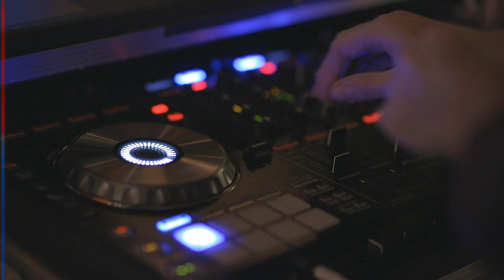3 Biases Fooling YOU in the "New Music vs Old Music" Debate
There’s a war going on, with fans of different genres and eras pitted against each other. But this is not a generational thing. There are 3 cognitive biases tha are turning music lovers one against the other AND make finding new exciting music much more difficult.

Let’s delve in a thought-provoking discussion that will uncover the biases polluting the discussions. Let's shatter any confirmation bias you might have from pesky "new music vs old" videos. Let’s open our minds to diversity so that we can approach new music with open ears!

***CHAPTERS***
00:00 Introduction
01:14 Lumping different music together
03:38 Taking personal for universal
05:27 Fear of technology
08:20 Conclusions

Thanks to Pexels and Pixabay for b-rolls and sound effects.